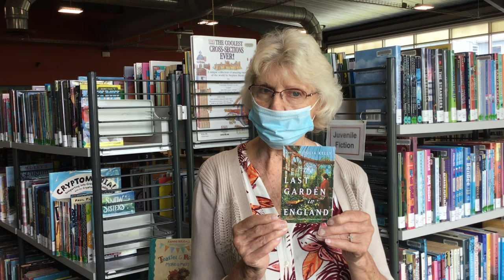Great Summer Reads | Tails & Tales 2021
Our staff share some of their picks for summer including The Invisible Life of Addie LaRue, Reunion Beach, and more! What are you planning to read this summer?